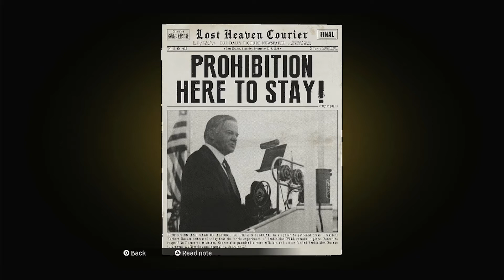Mafia Definitive Edition Part 3 gameplay walkthrough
Mafia Definitive Edition Walkthrough Part 1 and until the last part will include the full Mafia Definitive Edition Gameplay on PlayStation. This Mafia 1 Remake Gameplay is recorded in 1080 HD on PlayStation and will include the full game, all endings and all boss fights.